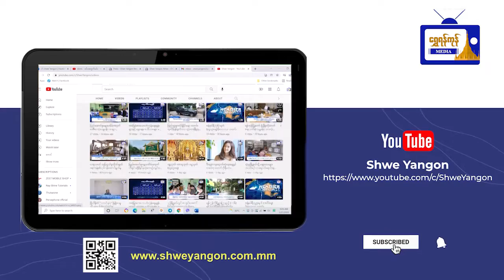သင်္ဃန်းကျွန်းမြို့နယ် တွင် ရှေးဉီးသူနာပြုစုခြင်းသင်တန်း ဖွင့်လှစ်ကြောင်းသိရ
သင်္ဃန်းကျွန်းမြို့နယ် တွင် ရှေးဉီးသူနာ
ပြုစုခြင်းသင်တန်း ဖွင့်လှစ်ကြောင်းသိရ